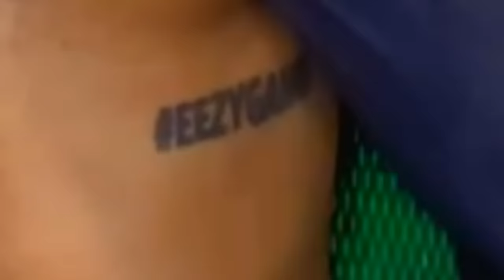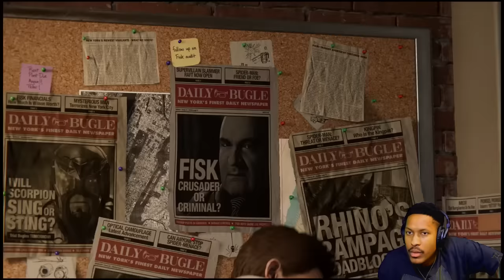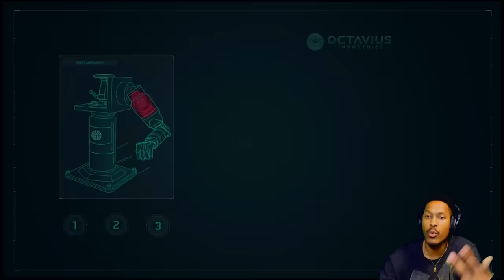THIS GAME SMOOTH AF!!! | Marvel's Spider-Man | #1